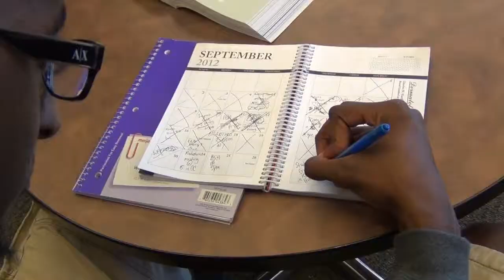Indiana Youth Mentoring: David & Courtney (Extended PSA)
This extended public service announcement focuses on the mentoring relationship between David Jones, Jr. and Courtney Crawley, Sr.